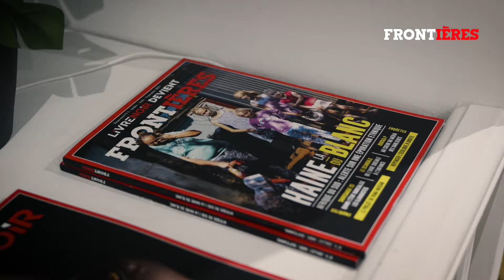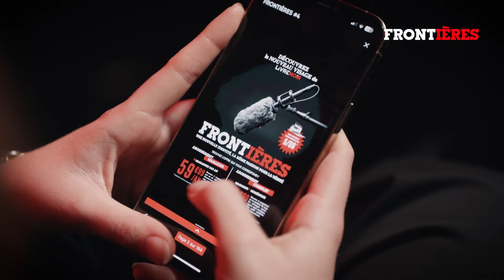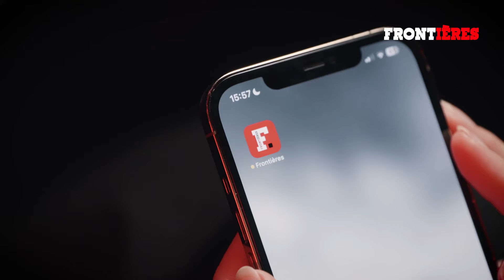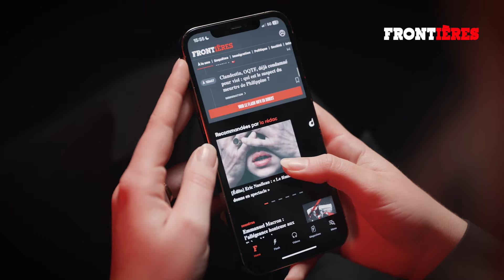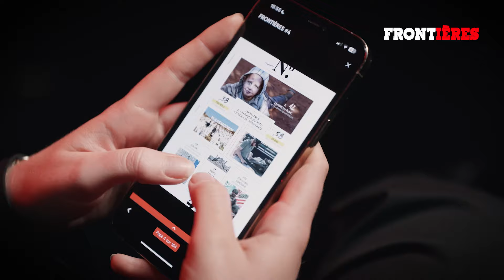Frontières lance son application mobile pour devenir le Mediapart de droite !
En cette rentrée, votre média Frontières - ex Livre Noir - lance de nouveaux projets : une application mobile, une matinale en direct du lundi au vendredi, des émissions et reportages, avec un doublement de ses effectifs, de nouveaux studios vidéos et une ambition : devenir le vaisseau amiral de la conquête numérique.

Téléchargez dès maintenant l’application mobile Frontières ici sur iPhone (suivez les mises à jour régulières qui vont tomber)
Dans les prochains jours sur Android (en attente de validation définitive par Google Store qui prend plus de temps à nous valider l'app).